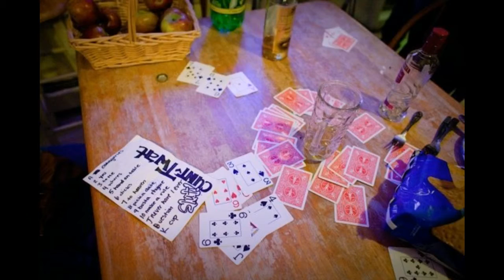Young and In Love Heart Attacks Waiting To Happen